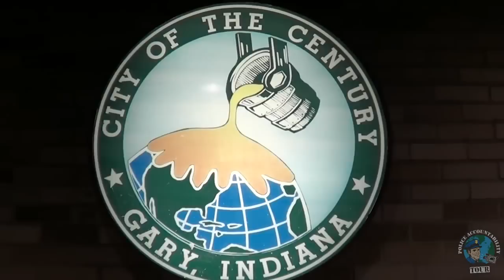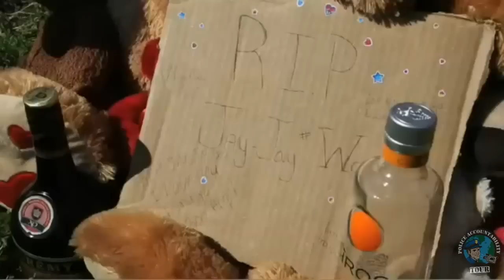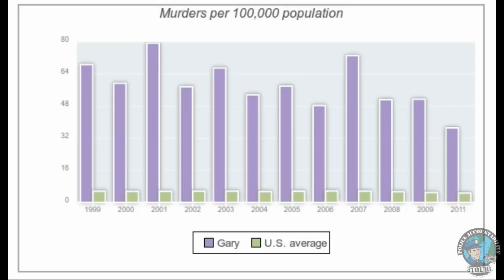Who is addressing Gary's murder problem?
The 2013 Police Accountability Tour spends the latter half of the week during the Chicago stop to meet up with the crew of Northwest Indiana CopBlock, and cruise around Gary, Indiana, a city devastated by massive divestment of industry. Plagued with high crime, poverty, and an unusually large police force, Gary is littered with numerous overvalued, abandoned properties on which back taxes are still owed. It has previously been the murder capitol of the United States despite the small size of the city, now home to about 80,000 residents. What is causing all of the violence, and how are authorities working to minimize the threat of crime? Unfortunately, some police employees seem at best unfocused, and at worst, corrupt. Residents of the city inform videographers that drug related offenses receive much more attention than violent crimes, which often are underinvestigated and go unsolved.